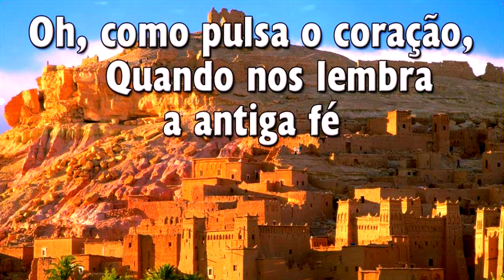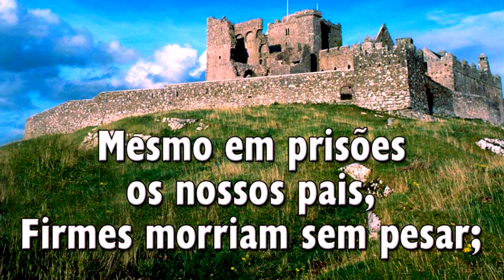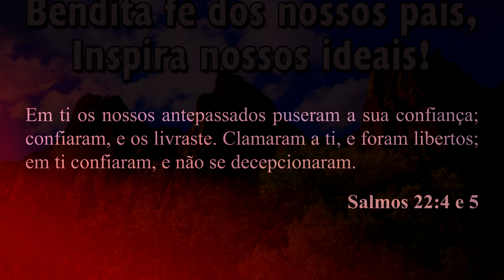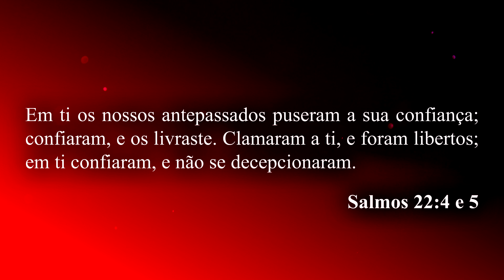Hinário Adventista 258 - FÉ DOS NOSSOS PAIS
► Fé dos Nossos Pais

1. Oh, como pulsa o coração,
   Quando nos lembra a antiga fé
   Que revelaram nossos pais,
   Ante a dor e a morte até!

Côro:
   Bendita fé dos nossos pais,
   Inspira nossos ideais!

2. Mesmo em prisões os nossos pais,
   Firmes morriam sem pesar;
   Merecem nossa imitação:
   Antes morrer do que pecar.

3. Bendita fé dos nossos pais,
   Possamos nós te ser fiéis;
   Sempre honrar e proclamar
   Com devoção os teus lauréis.